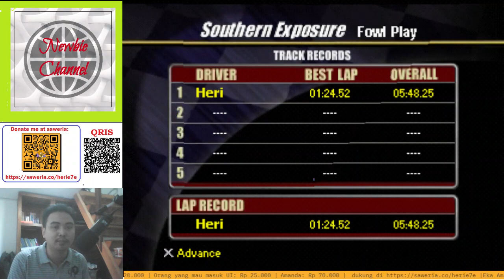Gameplay Nascar Rumble #3 | Rookie Class | Southern Exposure Cup | Nostalgia Game Jadul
Yok, siapa yang masih ingat dengan salah satu game jadul era tahun 2000-an PS1 ini. Yaps, bener banget game yang akan saya tamatkan kali ini adalah Nascar Rumble PS1.

Timeline:
1. Opening (00:00)
2. Race Fowl Play (02:14)
3. Result Fowl Play (08:15)
4. Race Crawdad Crossing (08:37)
5. Result Crawdad Crossing (15:00)
6. Race Hog Hollow (15:19)
7. Result Hog Hollow (24:30)
8. Closing (24:46)

Profil Game:
Nama: Nascar Rumble
Developer: Electronic Arts (EA), Visceral Games
Publisher: Electronic Arts (EA)
Platform: Playstation 1 (PS1)
Genre: Racing Video Game

So, enjoy for watching my gameplay. Happy watching dan selamat bernostalgia.